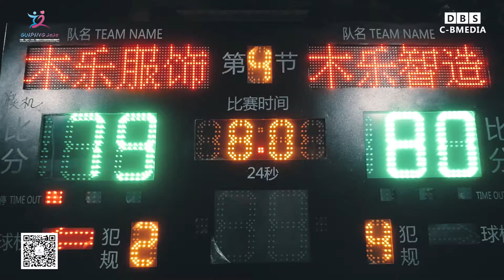Hard work, surpass yourself, this is the sports spirit conveyed by Mu Le casual sportswear